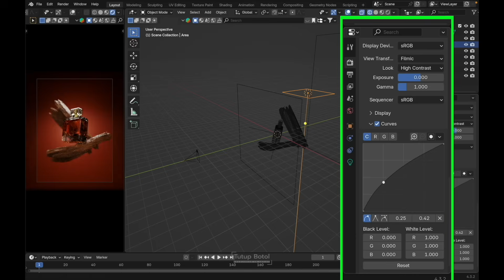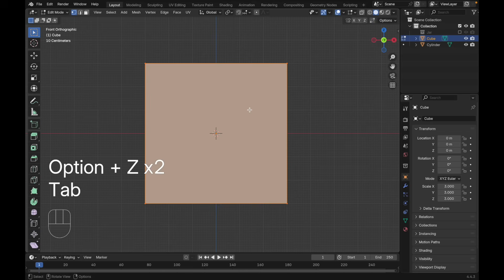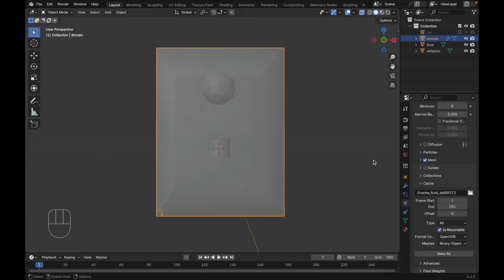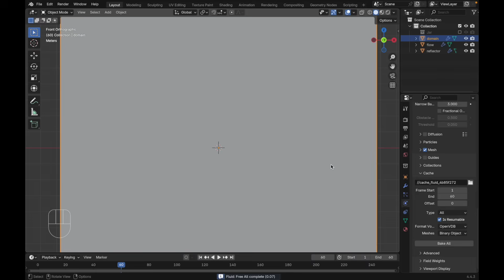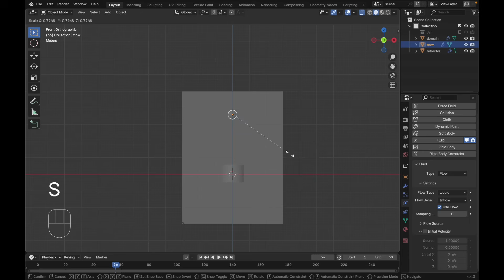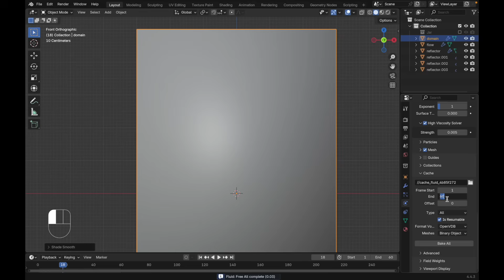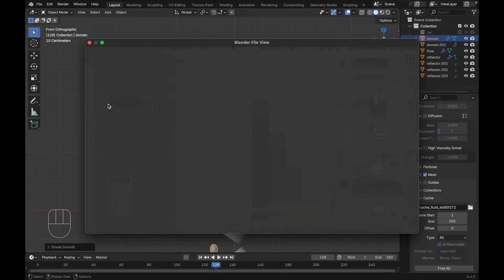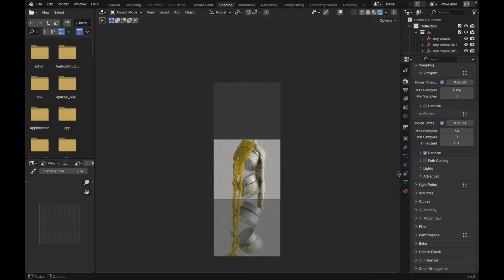Sticky Fluid Simulation in Blender Easy Mult-color |Blender Tutorial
Learn how to create a realistic sticky fluid like honey 🍯 in Blender — and simulate two different colored liquids in one scene!
Perfect for product animation, slow-motion renders, or just leveling up your fluid simulation skills.

In this tutorial, I’ll guide you through every step — from the initial setup to experimenting with viscosity and domain quality for more realistic results.

00:00 – Opening & Preview
00:37 – Channel Membership Promo
01:00 – Preparing the Simulation Setup
01:57 – Understanding Domain Size, Flow, and Quality Settings
04:41 – Simulation Experiment: Sticky Fluids & Dual-Color Liquid
08:11 – Final Thoughts & Closing Tips